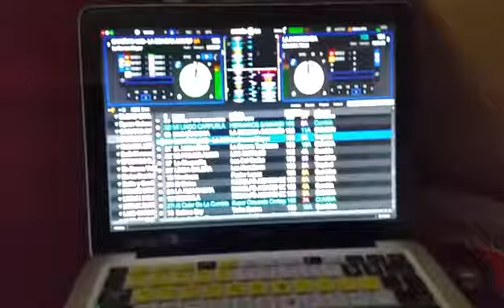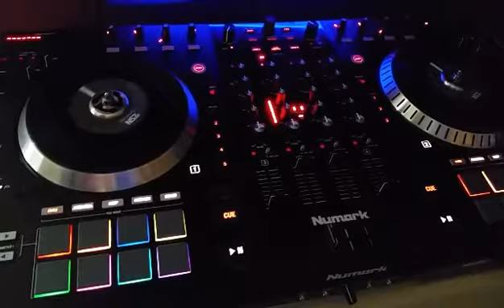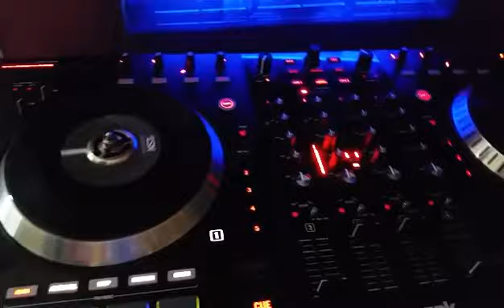Cariñito Mio. La Sonora Real